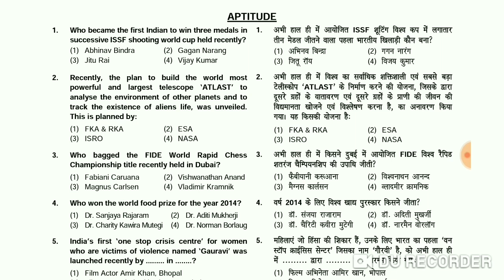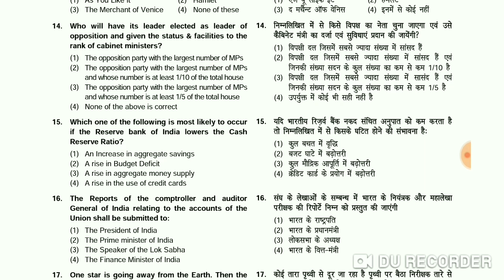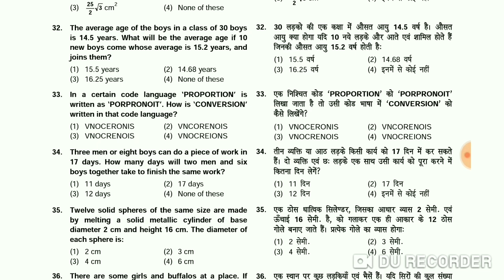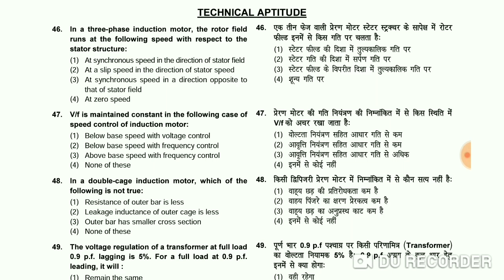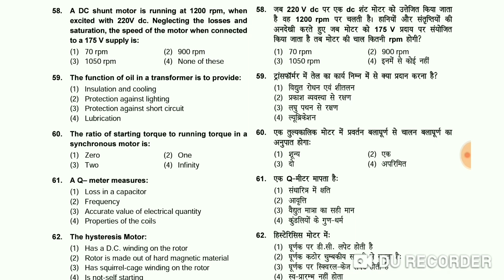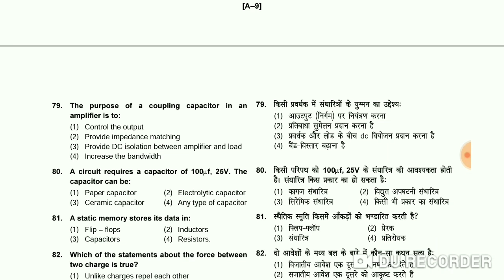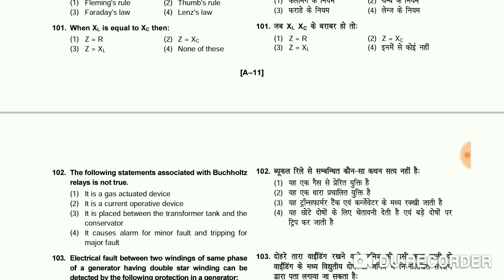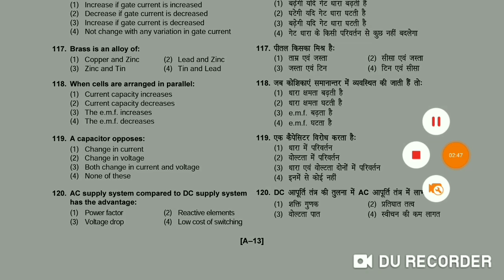DMRC MAINTAINER Electrician, Electrical, electronics 2015 question paper in hindi & English